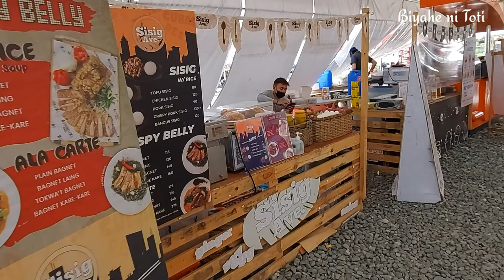Malabon to Daang Hari Cavite Bike Tour : Road to Century "100km " Ride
Sa Daang Hari ang Ride para sa inaasam na Isang Daang Kilometro! ma break kaya ang Century Ride ng taon? Longest ride ito for sure! panuorin ang journey and destination sa video na ito!